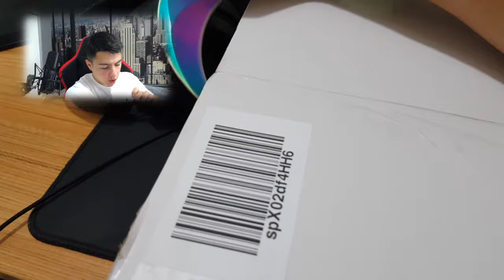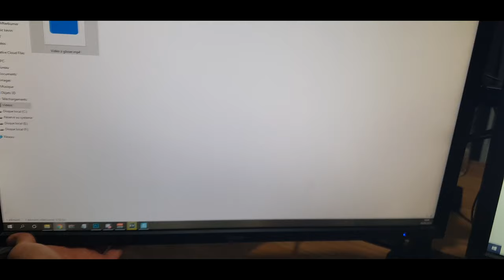CE SUPPORT D'ÉCRANS À 33 € VOUS CHANGERA LA VIE ! Unboxing & Test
Hey aujourd'hui nouvelle vidéo unboxing d'un support d'écran, super pratique et le prix est cool, bonne vidéo !

Le support (en réduction)